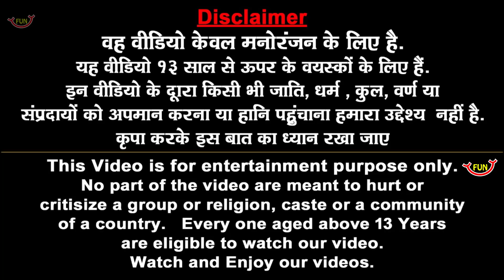जादुई जेसीबी विशाल सुपरकार रोबोट Magical JCB Giant Supercar Robot Hindi Kahaniya हिंदी कहानियां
जादुई जेसीबी विशाल सुपरकार रोबोट Magical JCB Giant Supercar Robot Hindi Kahaniya हिंदी कहानियां Comedy Video